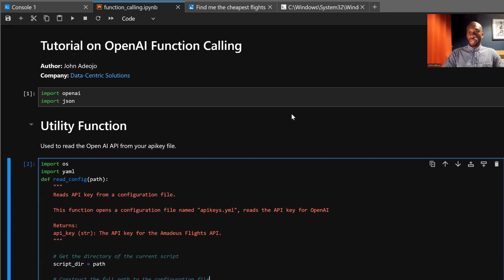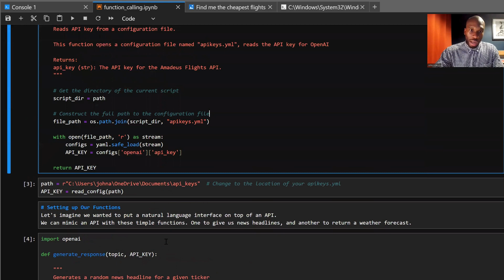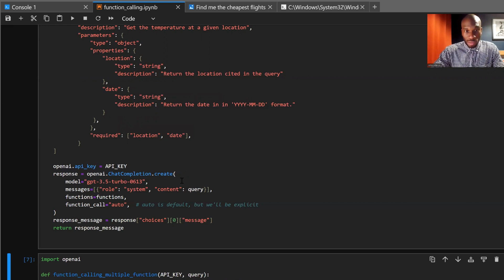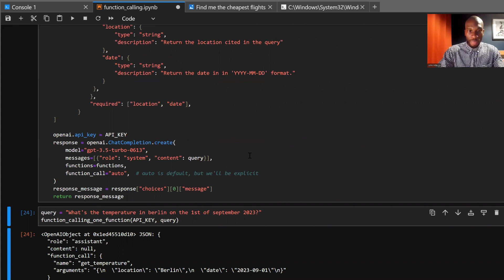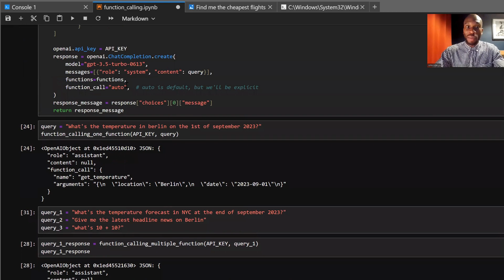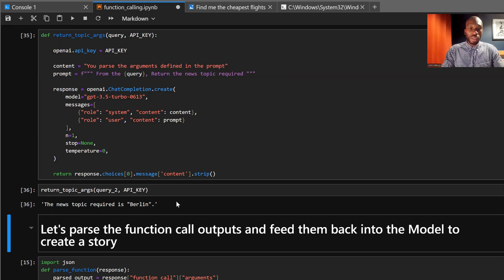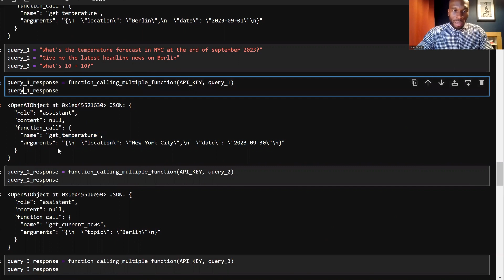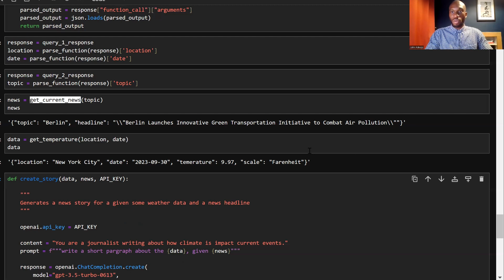OpenAI Function Calling Tutorial for Beginners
OpenAI function calling is a potent paradigm that paves the way for the development of production-grade LLM apps. It might initially seem complex, but this tutorial should assist you in comprehending its benefits.

Sign up for my course and learn to build your first LLM-powered application